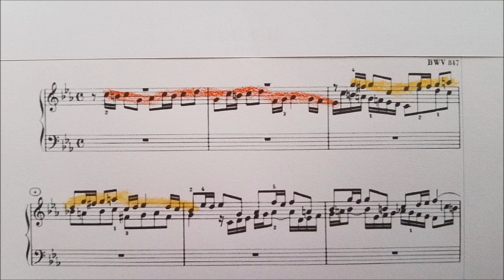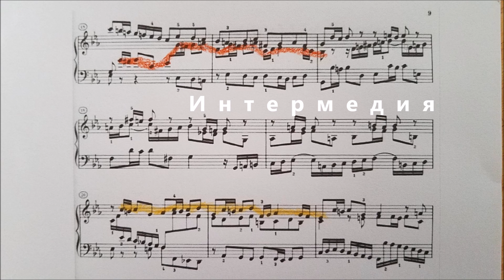И. С. Бах - Фуга до минор, ХТК, том 1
Анализ. Здесь очень наглядно видны части. Это хороший пример для начального
изучения искусства фуги. Музыкальное образование. Music education.